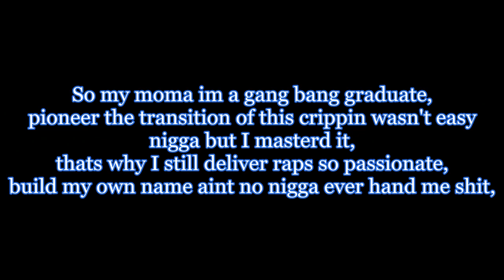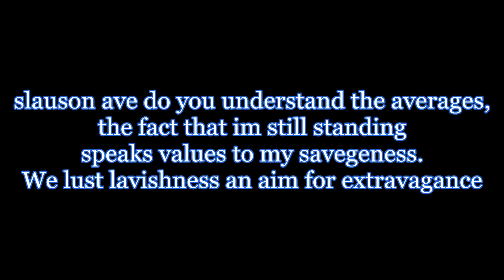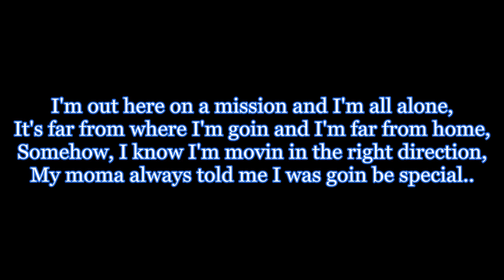Nipsey Hussle Love lyrics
Nipesy Hussle Love Lyrics on screen